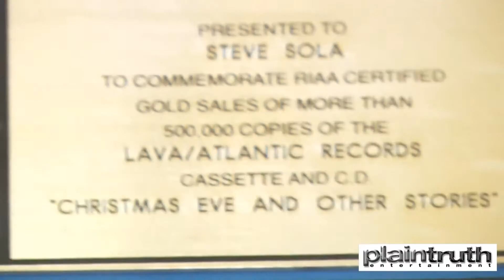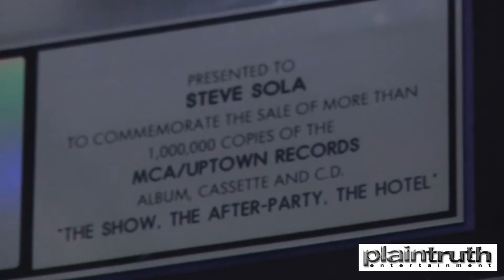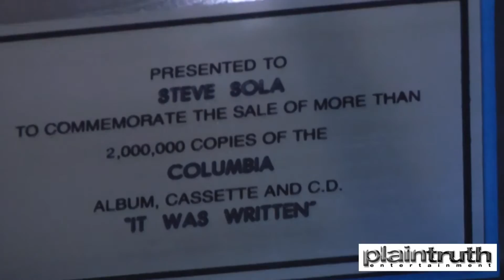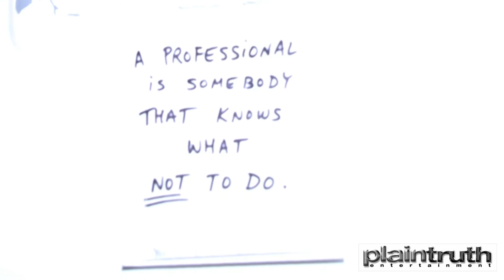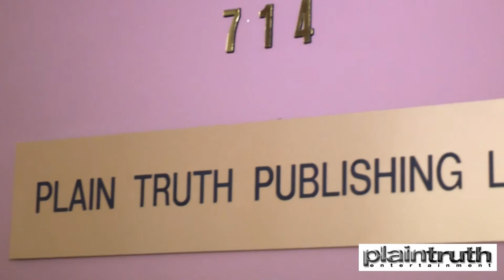Recording Studio Construction @ Plain Truth Ent NYC by Steve Sola and the Team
Recording Studio Construction @ Plain Truth Ent NYC by Steve Sola and the Team: Creon,Taji,Joe,Alberto,Les,Darrell,Dennis,Dave.
Les Lacez Video Productions.